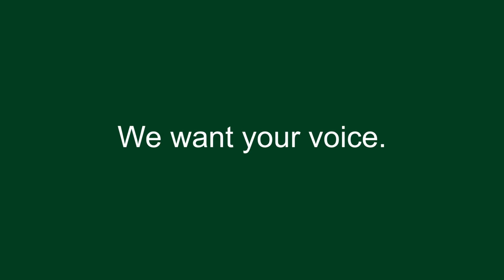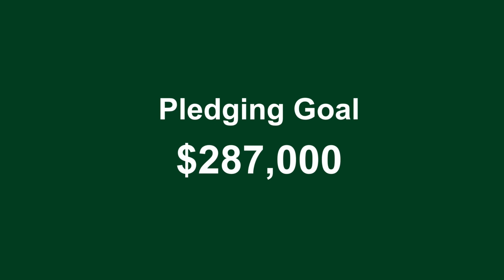Call In Ad 1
Tree of Life has been “Making a Difference” in the lives of many by connecting, educating, giving and worshiping in meaningful ways. How have you personally experienced joy, inspiration, gratitude, hope or peace through the work of Tree of Life?